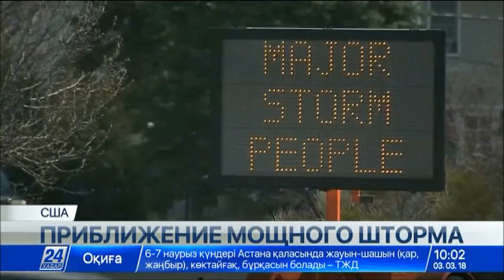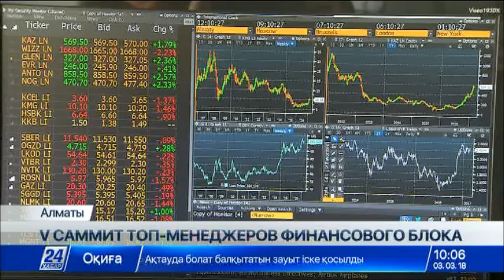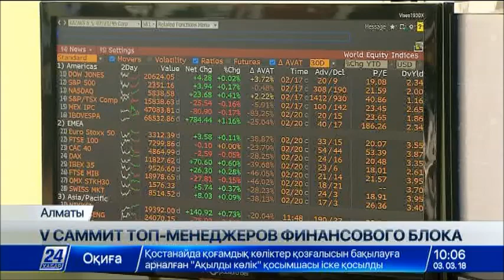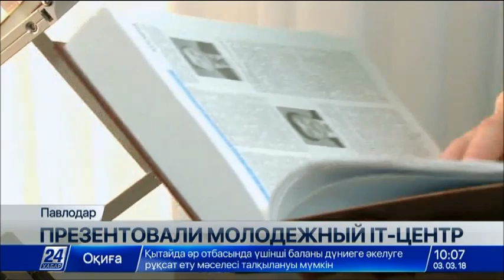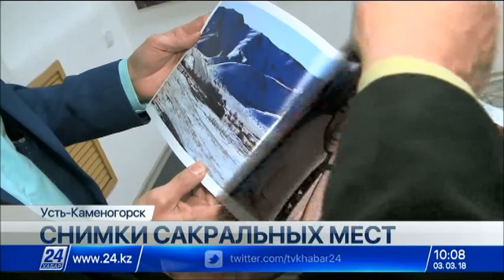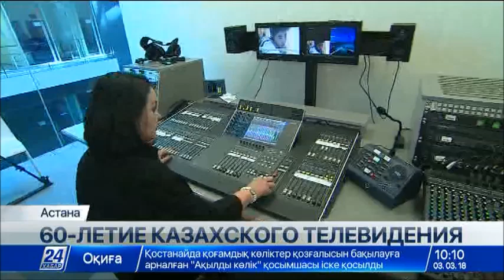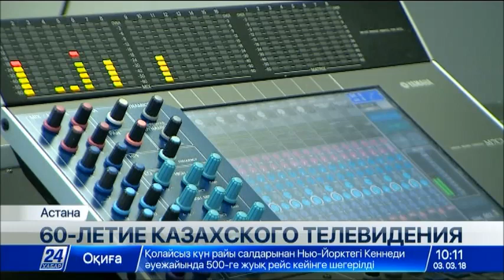Выпуск новостей 10:00 от 03.03.2018